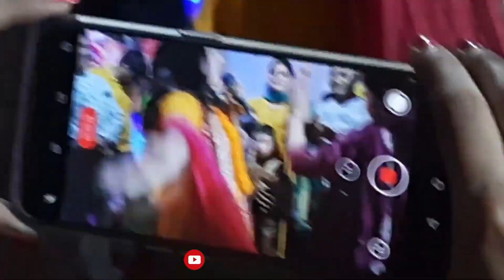Navratri Special Bhajan 2021 ~ जय जय बावे वाली माँ | Jammu Di Kudi Varsha Jamwal